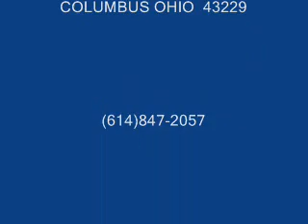Jesus Saves Hoody Sale 2-14-2011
6178 Busch Blvd Columbus, Ohio 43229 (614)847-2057 One of a kind witness wear!!!